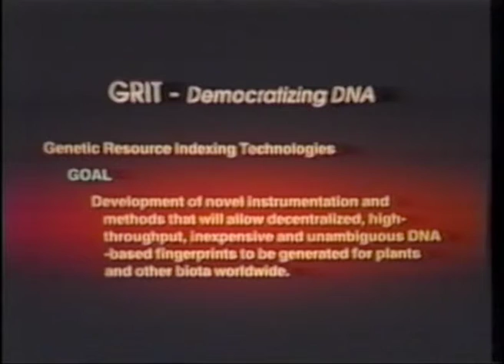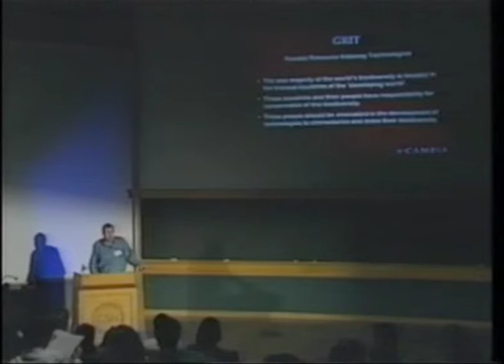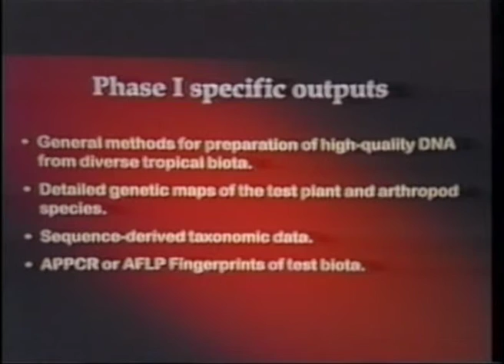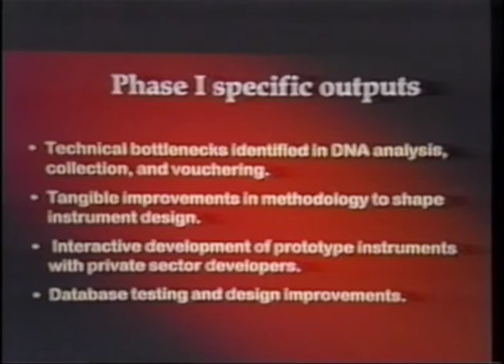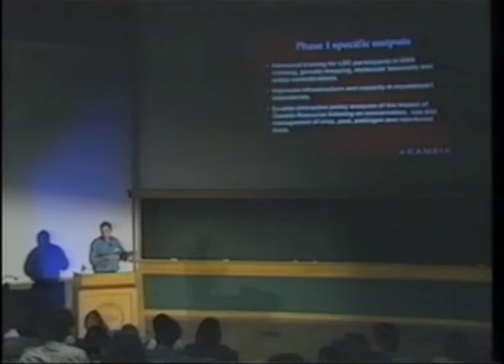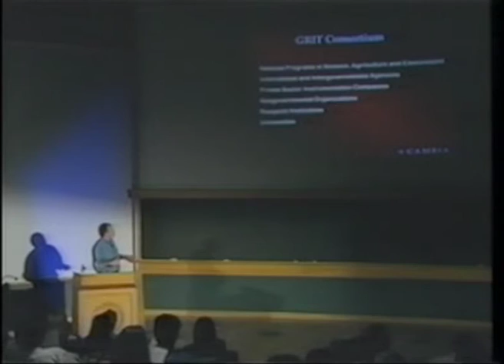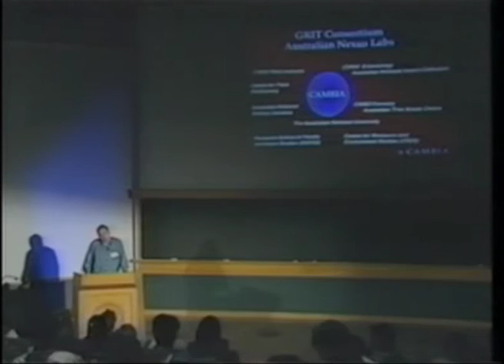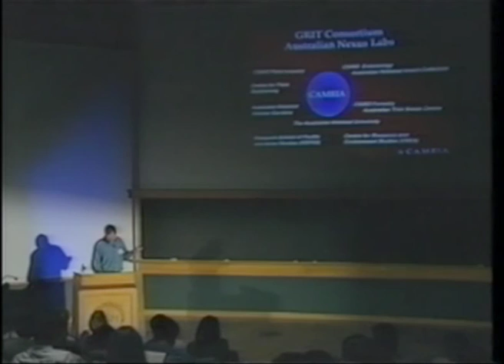Part 5: A Proposed Facility for Understanding Biological Diversity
'Agriculture, Environment and the Developing World: A Future of PCR' Part 5: A Proposed Facility for Understanding Biological Diversity

Plenary lecture by Richard Jefferson, CEO Cambia, Cold Spring Harbor, September, 1994.

In this 1994 presentation, Professor Richard Jefferson introduces the concept of the hologenome - the idea that microbes are not only ubiquitous, but that they may also be the most important component that drives the evolution of macro-organisms. Hologenomes are essential to appreciating the natural variation responsible for much of the world's agricultural adaptation and performance, and the intrinsic impossibility of extrapolating from model systems.

Available as number 6 in a series of 7 VHS recordings, 'A Decade of PCR: Celebrating 10 Years of Amplification,' released by Cold Spring Harbor Laboratory Press, 1994.
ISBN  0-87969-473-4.